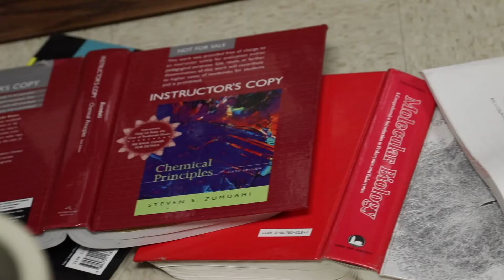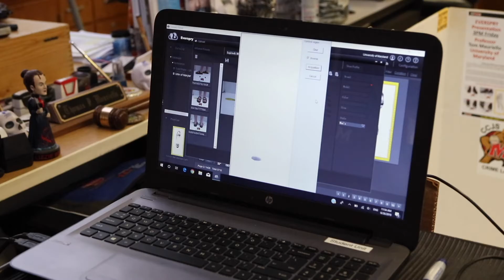Advanced Law & Trial Internship Tier II